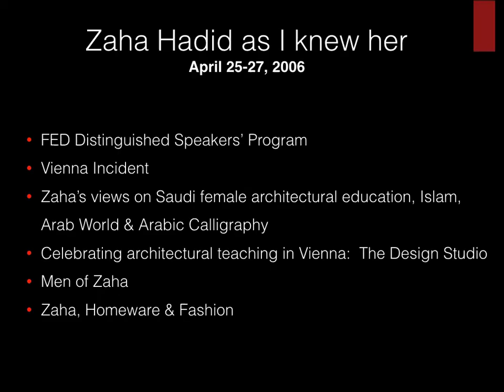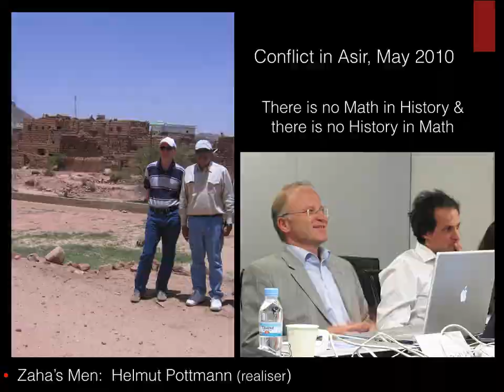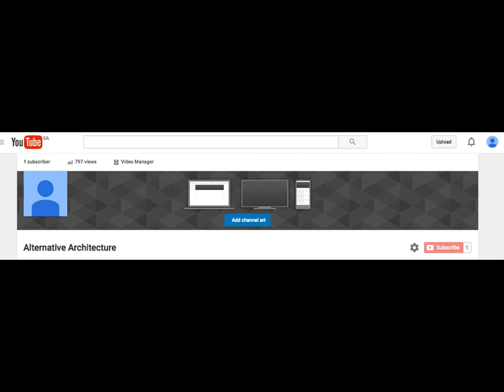Zaha as I Knew Her